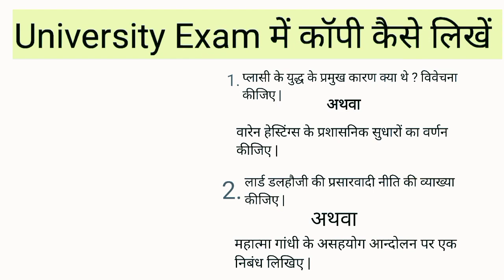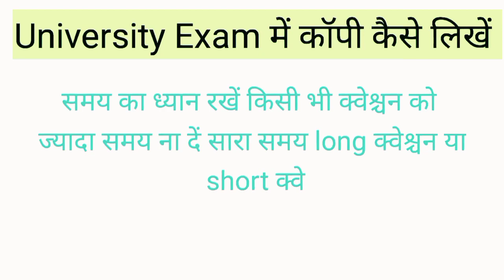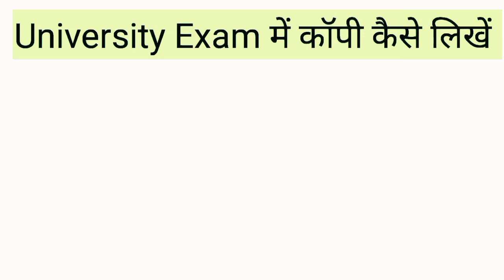BA_में_कॉपी_कैसे_लिखें | BA Me Copy Kaise likhe 2023 | B.A Me Copy Kaise likhe 2023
दोस्तो आपका अपने चैनल " MF Study Point Channel " मे स्वागत है।
दोस्तो इस वीडियो में हम जानेंगे कि अगर आप किसी कारण वश ba exam की तैयारी नही कर पाए या ज्यादा पढ़ाई नही कर पाए तो ba exam me कैसे लिखें की पास हो जाए।
दोस्तो इस वीडियो में जो बाते बताई गई है अगर आप उसको फॉलो करेंगे तो आपको exam में बहुत कुछ सीखने को मिलेगा साथ ही साथ आपको ये भी पता लगेगा कि exam में कॉपी कैसे लिखना है और कौन कौन सी गलतिया नही करनी है।
दोस्तो अक्सर ऐसा देखा जाता है कि ba exam में ज्यादातर बच्चे इसलिए फेल हो जाते हैं क्योंकि उनको exam में कॉपी लिखने का सही तरीका पता नहीं होता है और वो परीक्षा में कॉपी लिखते समय बहुत सारी गलतियां भी करते हैं जिससे उनका नम्बर काट लिया जाता है।

दोस्तो ba की कॉपी चेक करने वाले जो एक्जामिनर होता है वो कॉपी चेक करते समय कॉपी में तीन चार चीजे चेक करते है और उसके बाद नम्बर देते है जैसे वो आपकी लिखावट चेक करते हैं आपकी हेडिंग चेक करते हैं आपकी पेज चेक करते हैं की आप उसका उत्तर कितने पेज में दिए हैं।

दोस्तो अगर आप ba exam में पास होना चाहते हैं तो इस वीडियो को पूरा देखिए और समझिए फिर आपको पता चलेगा